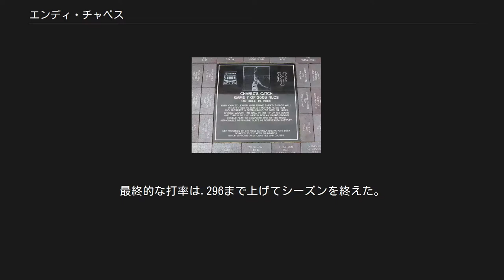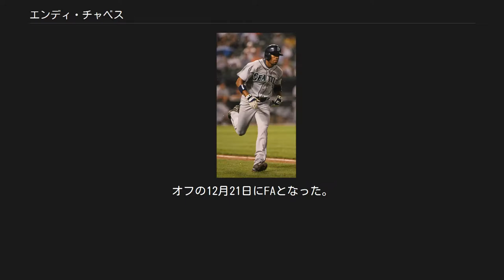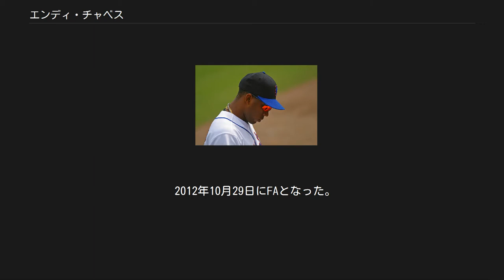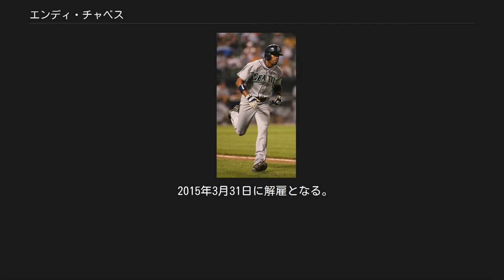エンディ・チャベス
エンディ・デヘスス・チャベス（Endy DeJesus Chávez, 1978年2月7日 - ）は、ベネズエラのカラボボ州バレンシア出身のプロ野球選手（外野手）。
左投左打。
現在はメキシカンリーグのプエブラ・パロッツに所属。
 1996年4月29日にニューヨーク・メッツと契約したチャベスはドミニカのサマーリーグでプロとしてのキャリアをスタートさせる。
この年は48試合に出場し打率.354であった。
 1997年はルーキーリーグのアパラチアンリーグ、キングスポート・メッツでプレー。
 2000年にはアドバンストAで111試合に出場し打率.298、38盗塁の好成績を残す。
オフの12月11日にルール5ドラフトでカンザスシティ・ロイヤルズに指名され、移籍することとなる。
 2001年シーズン開幕直前の3月20日にロースターを外れることになり、メッツへ返却される。
 2001年3月20日にマイナー一選手とのトレードで再度獲得した。
このシーズンはAAで打率.298と好調であったため、5月29日にメジャーに初昇格する。
しかし打率.208と壁に当たってしまい、AAAに降格される。
ここでは打率.337を記録した。
 2001年オフの12月20日にはウェーバー公示され、デトロイト・タイガースに移籍。
 2002年2月1日に再度ウェーバーにかけられ、メッツに移籍した。
 2002年2月22日にまたしてもウェーバーにかけられモントリオール・エクスポズへと移籍することとなった。
開幕はAAA級オタワでむかえたが5月7日にメジャーに昇格、だが打率.194と打撃不振のため5月25日に降格。
再昇格はセプテンバー・コールアップまで機会はなかった。
AAAのインターナショナルリーグでは103試合に出場し打率.343、21盗塁と活躍し、オールスターにも選出された。
9月3日に再昇格後は打撃が好調で9月21日にはメジャー初本塁打を放った。
最終的な打率は.296まで上げてシーズンを終えた。
守備面では35試合の出場にもかかわらず7補殺と強肩ぶりをみせた。
 2003年、2004年は打撃面では特筆すべき点はなかったが、それぞれ9補殺、2004年には32盗塁も記録した。
 2005年はホセ・ギーエンの加入やライアン・チャーチの台頭などで開幕をAAA級でむかえる。
5月3日に昇格したが7試合の出場機会しか与えられず、クラウディオ・バーガスが故障者リストから復帰した11日には降格されるなど、構想外となっていた。
 2005年5月14日にマーロン・バードとのトレードでフィラデルフィア・フィリーズへ移籍する。
しかし移籍したフィリーズにもケニー・ロフトン、ボビー・アブレイユ、パット・バレルといった強いレギュラー陣がいたため、ジェイソン・マイケルズと共に控えに甘んじ、先発出場は10試合にとどまった。
 2005年12月22日にメッツとマイナー契約を結んだ。
3度目のメッツ傘下入りとなった。
 2006年開幕前の3月に第1回WBCのベネズエラ代表に選出された。
シーズンでは開幕を控えの外野手としてむかえるが、クリフ・フロイドの故障やゼイビア・ネイディのトレードなどで出場機会が増え、133試合に出場する。
規定打席には届かなかったものの打率.306を記録。
外野の全ポジションを守り無失策、9補殺と、チームのナ・リーグ東地区優勝に貢献する。
ロサンゼルス・ドジャースとのディビジョンシリーズでは全3試合に出場し打率.375を記録、チームは3勝0敗でドジャースを下した。
 “ザ・キャッチ”[編集] 2006年、セントルイス・カージナルスとのリーグチャンピオンシップシリーズは、2勝3敗と王手をかけられた状態で本拠地シェイ・スタジアムに戻ってきた。
第6戦は5人の投手の継投で勝利をおさめ、3勝3敗で第7戦をむかえる事となった。
オリバー・ペレスとジェフ・スーパンの先発ではじまったこの試合は1対1の緊迫した展開で6回をむかえた。
ペレスがジム・エドモンズを四球で出した後、スコット・ローレンが大飛球を放った。
明らかに本塁打になると思われ...